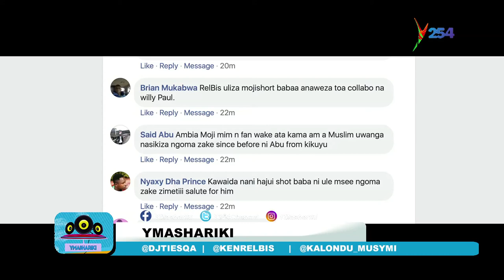Moji Shortbabaa aongelea collabo na Willy Paul pamoja na review ya Album yake Yesu kwa Mtaa